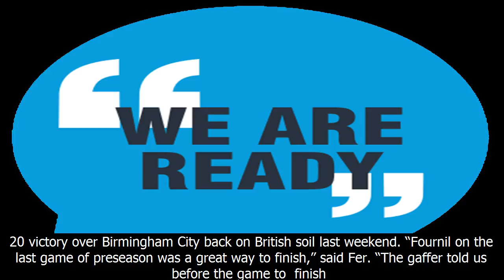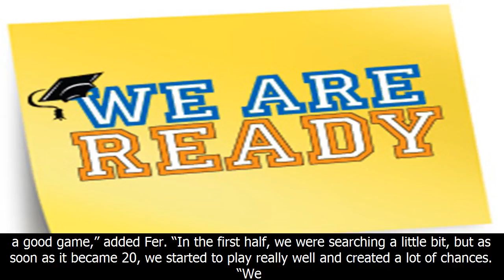MU News -'we are ready for southampton'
'we are ready for southampton'